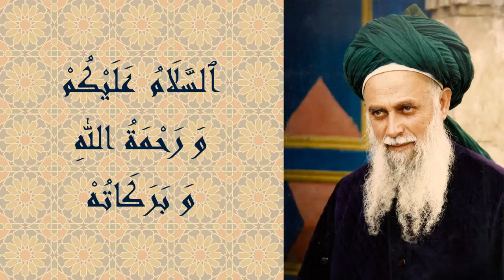Advice: Anger, Divorce - Nasihat: Öfke, Ayrılık - نصيحة : الغضب ، الطلاق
Mawlana’s advice on the subject of anger is that it destroys faith. Who when tested, stands firm against it, will be dressed and summoned to the Assembly of the Awliya. Allah then becomes their ally and defender. On the subject of marriage Mawlana advises that there should be agreement on both sides.

Şeyh Efendinin öfke konusu ile tavsiyesi şudur ki, öfke imanı mahveder. Her kim imtihan edildiği zaman sımsıkı ayakta durabilecek ise hazırlanıp Evliyalar Meclisine çağrılacak. O zaman Allah onların tarafında olup koruyucuları olacaktır. Evlilik konusunda Şey Efendi her iki taraf arasında antlaşma olmasını tavsiye eder.

نصيحة مولانا حول موضوع الغضب هو أنه يدمر الإيمان . من عند اختباره ، يقف بثبات ضد ذلك ، سيُلبًس ويُستدعى إلى مجلس الأولياء . ومن ثم يصبح الله حليفهم والمدافع عنهم . وفيما يتعلق بموضوع الزواج مولانا ينصح أن يكون هناك قبول من كلا الطرفين .